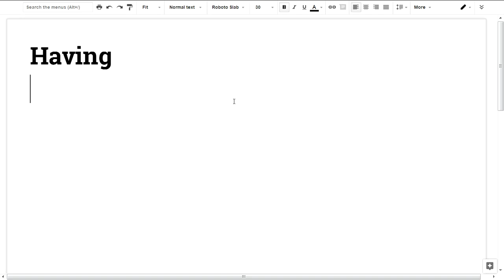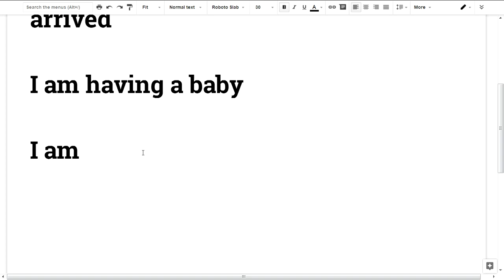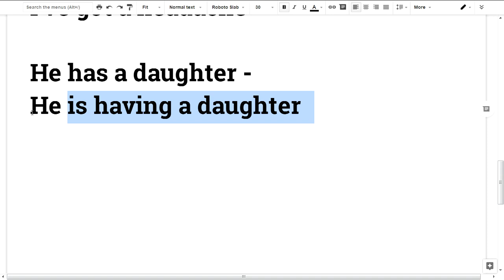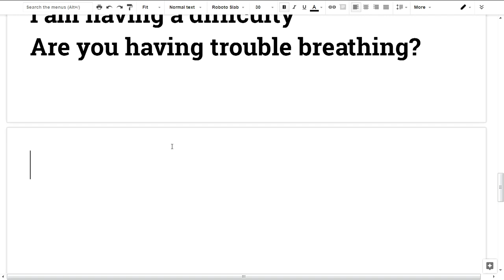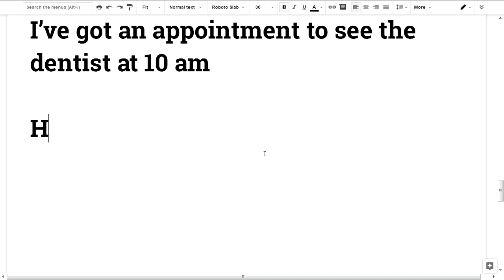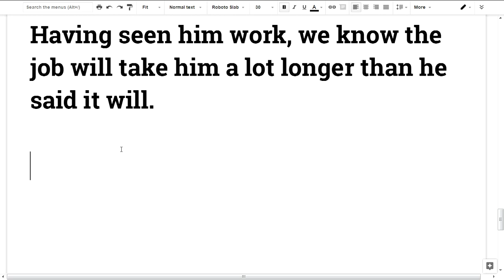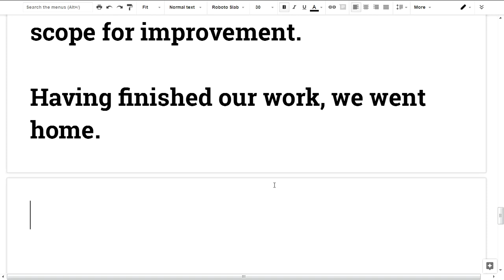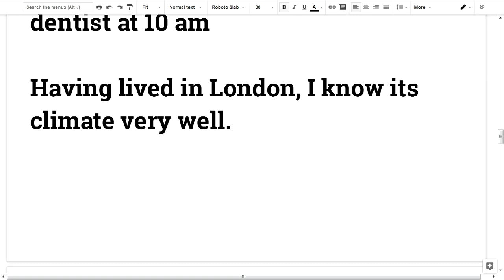🎤💕 Spoken English Malayalam #39 HAVING